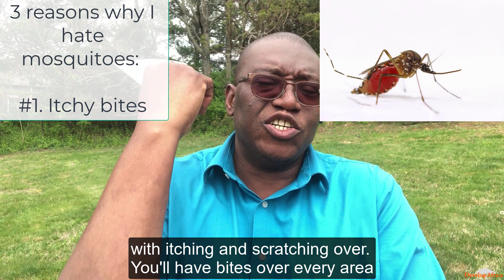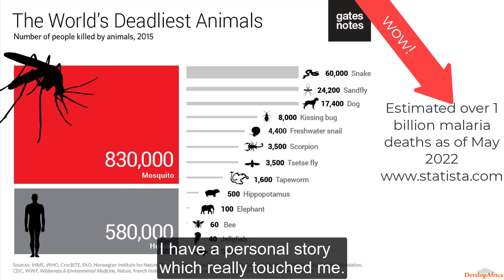3 Reasons Why I Hate Mosquitoes - The Story of Anthony & How This Inspired Action - Saving Lives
Mosquitoes are not just annoying; they can also transmit diseases like malaria, causing sickness and even death. My personal experience emphasizes the importance of preventing mosquito-borne illnesses.

I share Anthony's story, which illustrates the devastating consequences of not having access to proper healthcare.  It emphasizes the importance of providing education and health support to underprivileged communities.

The devastating impact of malaria on children's lives inspired me and Develop Africa to take action and distribute mosquito nets. Nets protect kids from getting sick so they can continue their education. We learned from failure and a blind spot.

The goal is to save lives and prevent malaria-related deaths by providing effective insecticide-treated nets and raising awareness about the importance of protection against mosquitoes. Joining the cause can make a significant difference in reducing the impact of malaria.

The video highlights the need for support in spreading the word, encouraging others to contribute, and providing mosquito nets to save lives. Everyone's involvement is crucial in preventing malaria and protecting vulnerable populations.

By joining the cause and supporting the distribution of mosquito nets, you can help keep children and communities healthy and prevent malaria transmission.